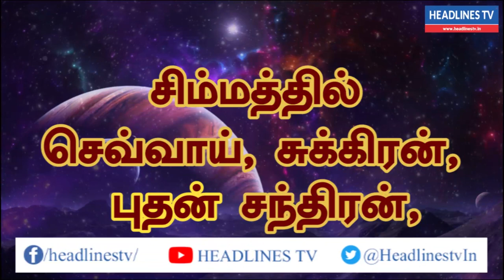Indraya rasi palan -10.08.2021 Tuesday | இன்றைய ராசிபலன் - today - daily | Headlines TV